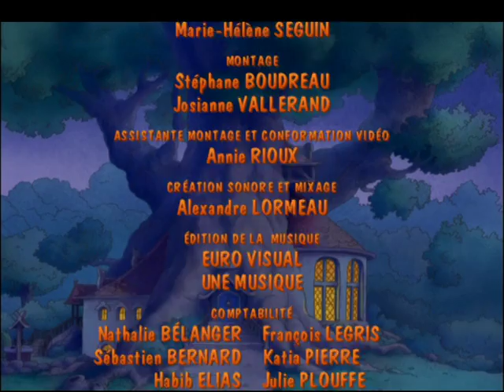Passiflore - L'élu des Airelles - Episode 47